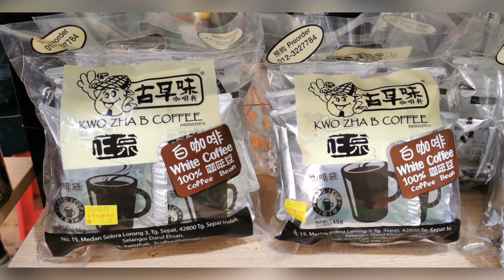Weekend Staycation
Tanjung Sepat, Kuala Langat, Malaysia